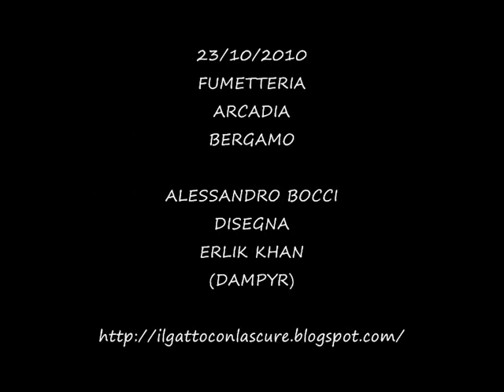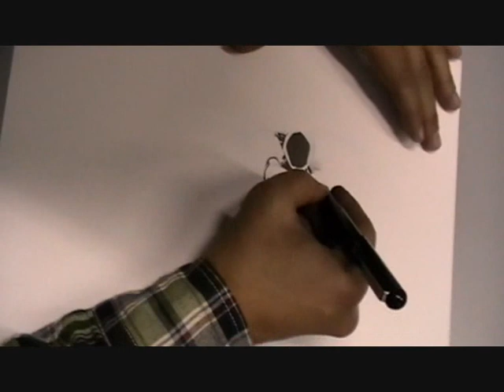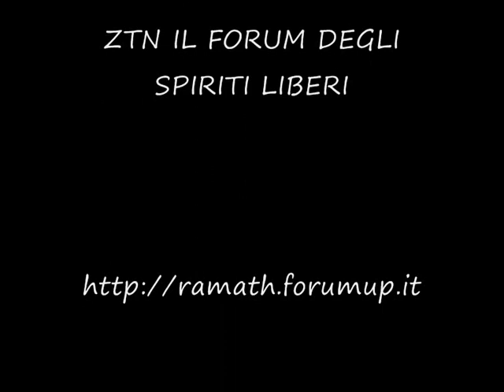ZAGOR TV: ALESSANDRO BOCCI DISEGNA (DRAWING) ERLIK KHAN (DA DAMPYR)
23/10/2010
Alessandro Bocci, disegnatore di Dampyr, disegna Erlik Khan, uno dei personaggi più carismatici della serie.
Riprese e montaggio a cura di Lukas Luke.